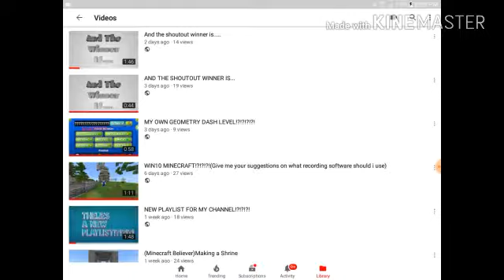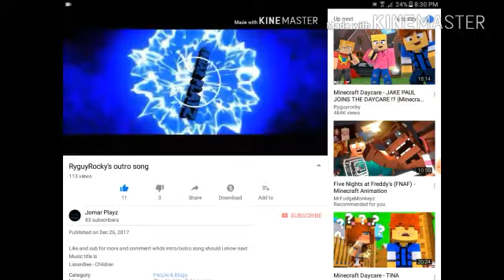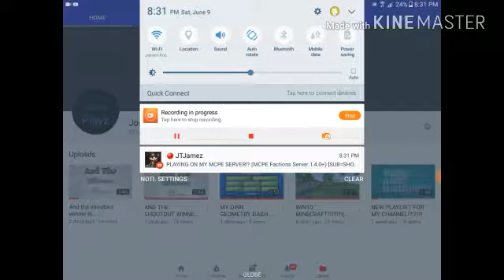My 100 views Video!?!?!???